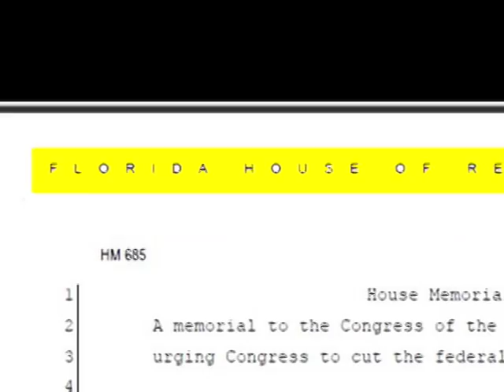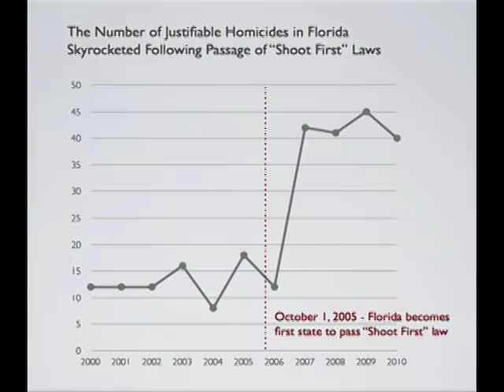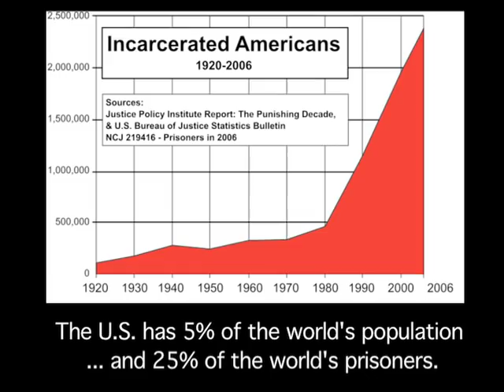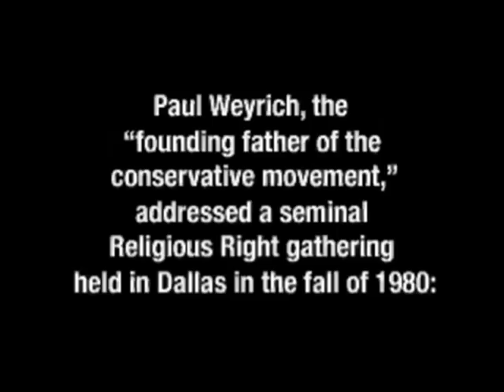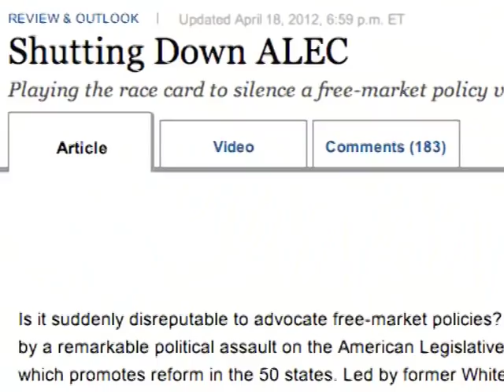ALEC - The American Legislative Exchange Council - Explained in 5 Minutes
ALEC is a 501 c3 non-profit organization. According to the group: "It is the nation's largest nonpartisan (sic) individual membership association of state legislators (sic), with nearly 2,000 members across the nation and more than 100 alumni members in Congress."

What ALEC does is criminal, and it needs to be stopped.  Please click on the links below for more information on how you can help:

Sources:
Ritz Carlton meeting -

Voter ID laws, other methods of disenfranchisement, the 5 million Americans and ALEC: